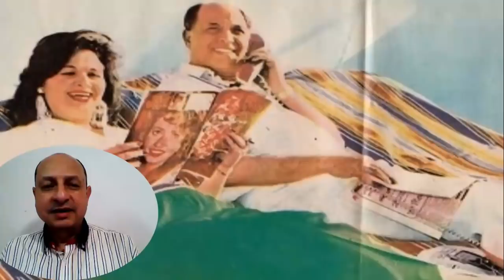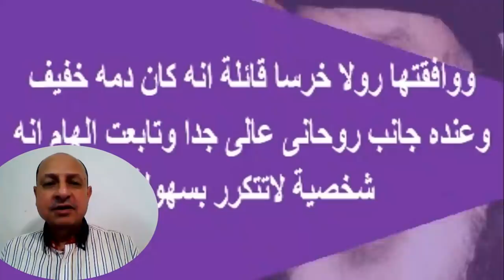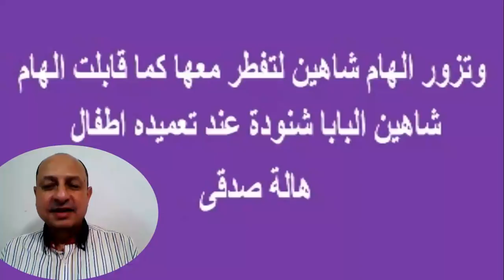الهام شاهين تكشف ديانتها اليوم وعلاقة أختها وعمرو دياب وأزواجها وتأييدها لبشار ورأيها بالبابا شنودة